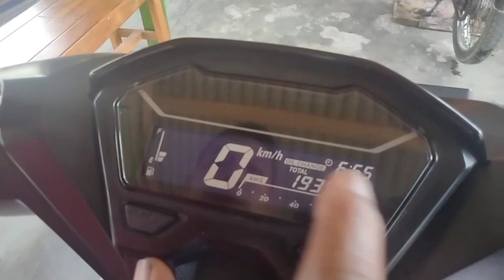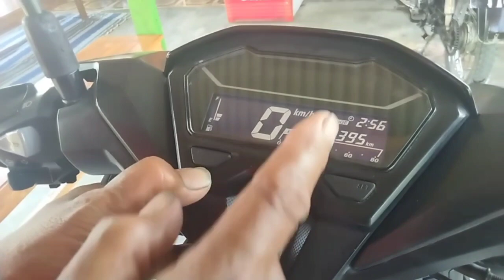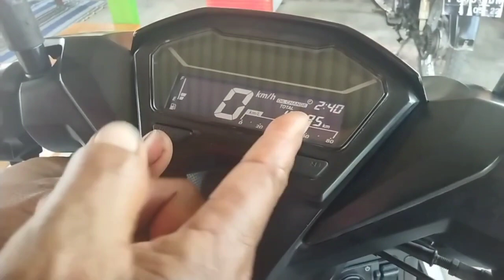Tutorial seting jam digital spidometer Vario 150 New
Buat subscriberku semuanya trimakasih masih menyimak video dari kami,video ini bisa dipraktekkan sendiri dirumah ya semoga bermanfaat dan selamat mencoba